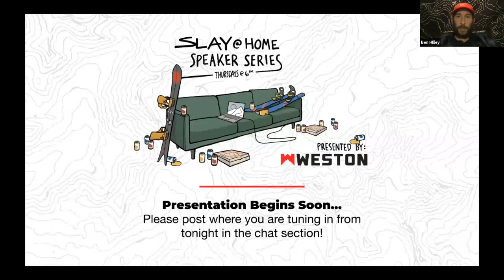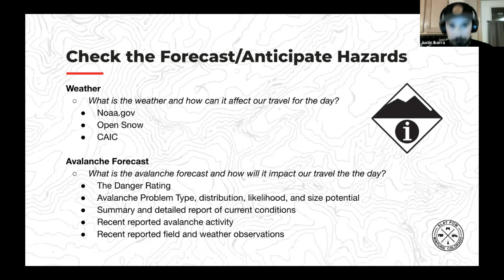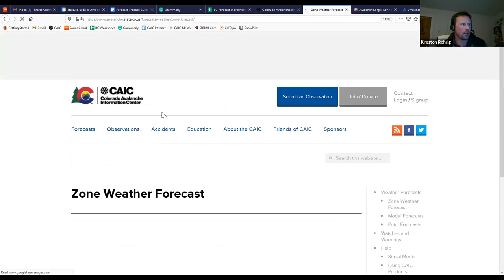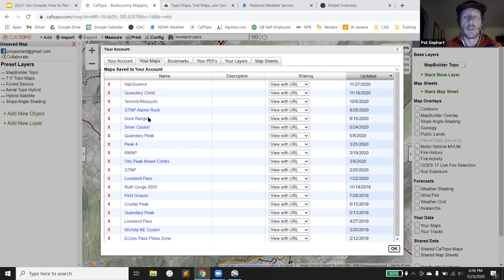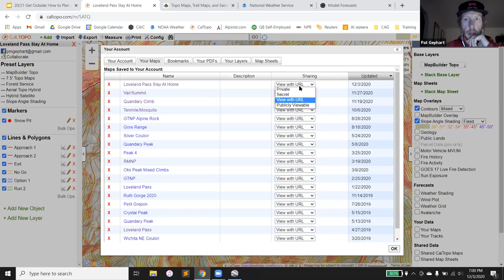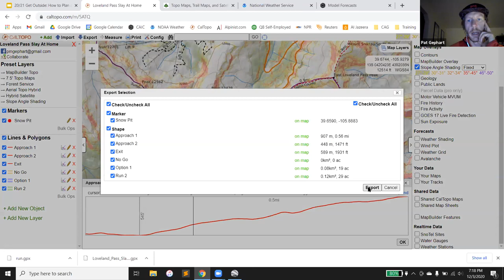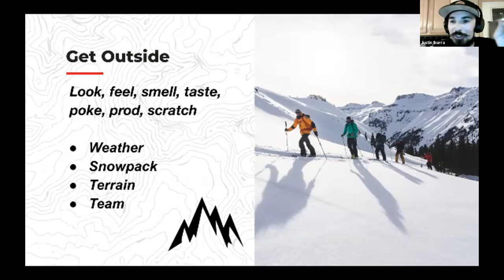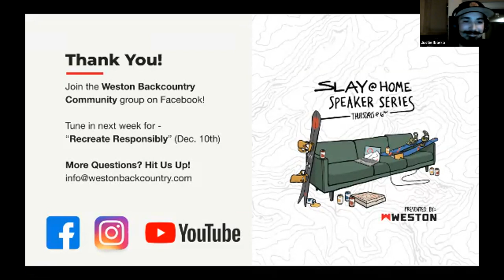How To Plan A Backcountry Trip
This week on the Slay At Home Speaker Series, we walk you through route and trip planning in the backcountry including a full CAIC (Colorado Avalanche Information Center) website demo and trip planning workshop with the one and only Colorado Adventure Guides.

Expert Panelists include Kreston Rohrig of the CAIC and Justin Ibarra and Pat Gephart of Colorado Adventure Guides. For a more in-depth read, check out the blog!